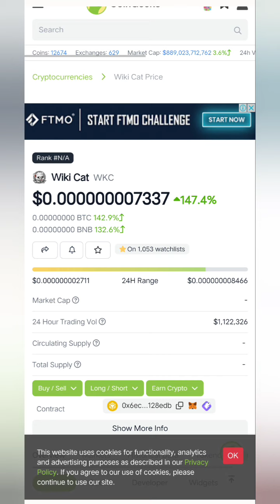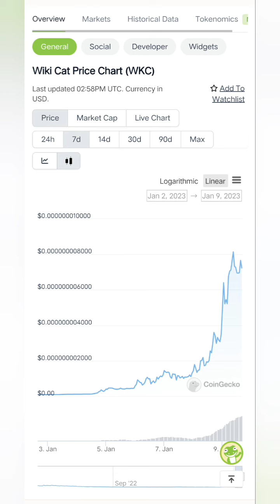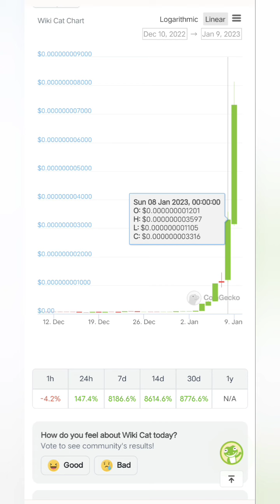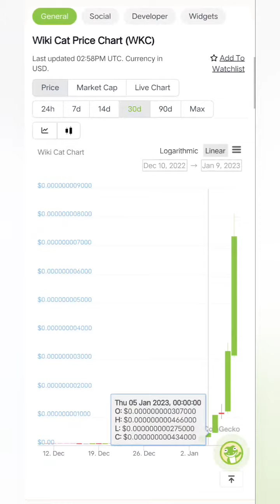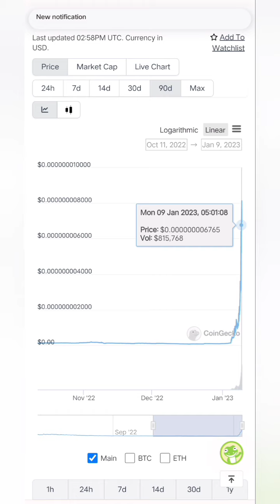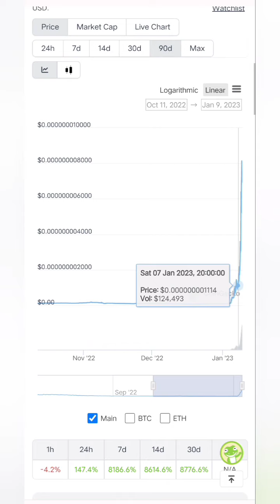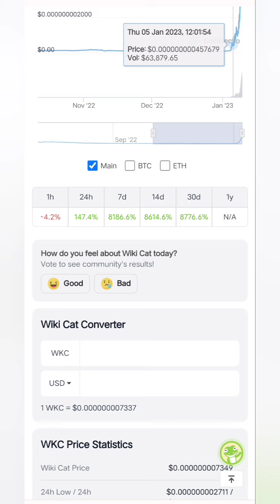Warning To all WIKI CAT Crypto (WKC) Investors || I Will Tell You the Truth|| Uncut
Warning To all WIKI CAT (WCT) Investors || I Will Tell You the Truth||

Shiba Inu coin video,  Here is the proof

If you are or represent the copyright owner of materials used in this video and have a problem with the use of said material, please send me an email, @gmail.com and we can sort it out.